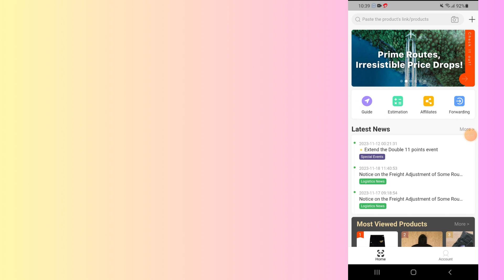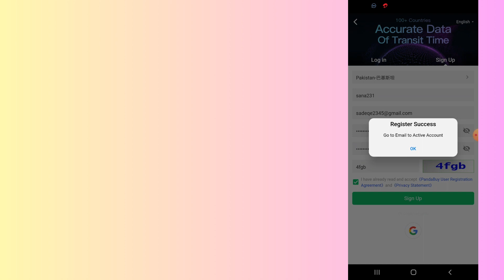how to create PandaBuy account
In this video, you will learn how to create PandaBuy account.